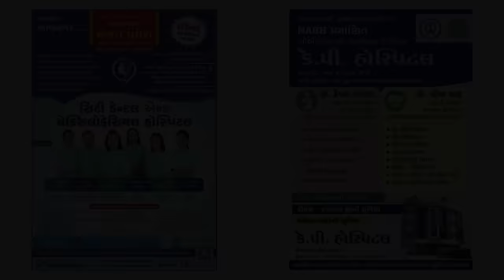ખાલીપો - લાગણીનું નવું સરનામું A GUJARATI FILM 2023 II 15th August 2023 Film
Title- Film- Khalipo (ખાલિપો) લાગણીનું  નવું સરનામુ

Producer: Umesh Dudhrejiya
Story & Direction by: Shaktisinh Yadav
Film By: One click Studio

Casting:

Anushka Pandya
Vrutant Goradiya
Milan Rabari
Jagat Bhatt
Dipti Gohel
Mahimna Pandya
Dinesh Gohel
Rana Khatana
Milan Kuvadiya
Lalo Khatana

DOP: Nilesh Dudhrejiya

Camera Assistant: Laldas Gondaliya Ravi dudhrejiya

Editor: Vidhyut Rathod

Background score & Dubbing : Krunal Vaishnav - House of Music

Voice Over: Wasim Akram

Poster - Aman Agola - Gaurang Rayani

Special Thanks-Khatan family Piparla (Bhatiya vala)

Leb: Gujju Googly